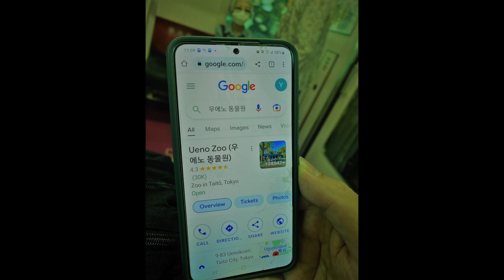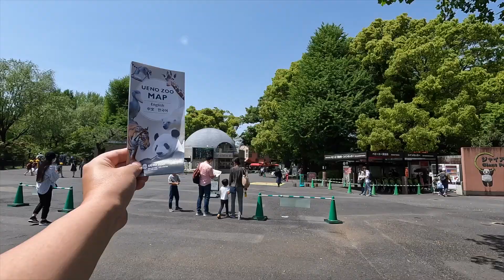Travel 2023 Ueno Zoo Tokyo, Japan